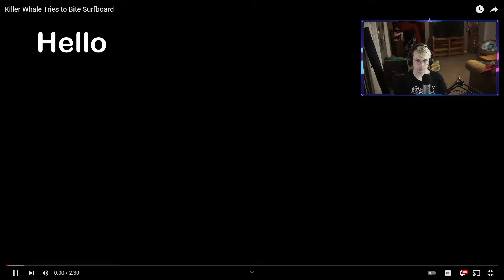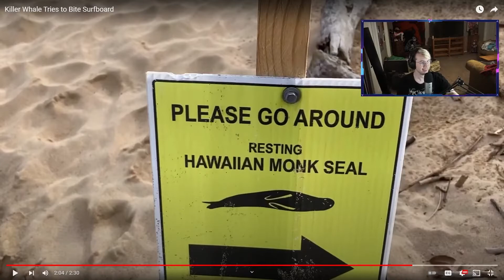SAY CHEESE - Daily Dose of Internet Reaction